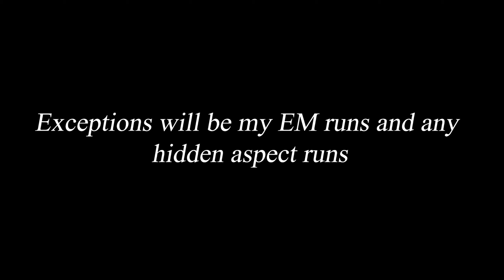The Tragedy of Achilles and Patroclus - Dark Souls Expert Plays Hades, Part 34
In which our intrepid hero learns some good old fashioned greek myth

If you want to catch me live, I stream Wednesday, Friday and Saturday

Also I have a discord now. If you want to keep up with my streams and uploads, or just join the community and chat, just click the